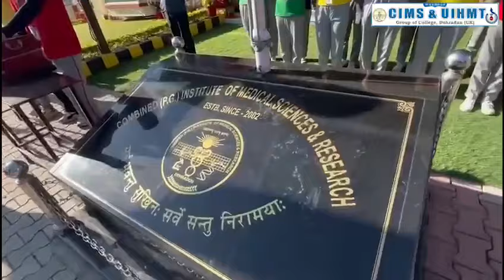किसी गाँव के स्कूल की नहीं देहरादून स्थित CIMS कॉलेज की प्रार्थना है, नमन ललित जोशी जी आपकी सोच को